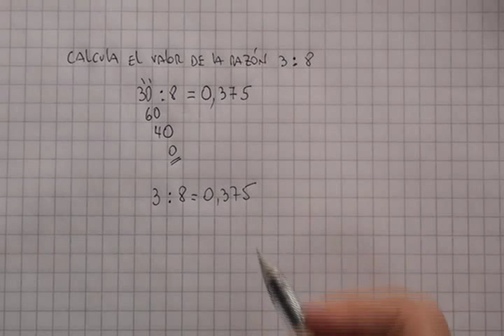Razones y proporciones: Valor de una razón 03